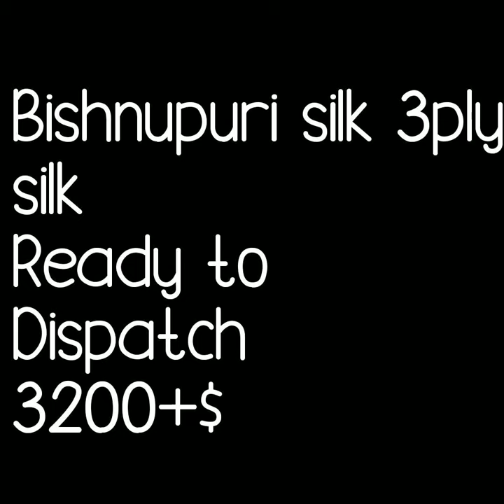latest collection of bhishnupuri silk sarees||flower print||kalmkari saree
Latest Collections Baluchari  silk Saree, best Bishnupuri Silk Sarees image,Bishnupur Sonamukhi Silk Hand Painted Saree,
bishnupur saree,
bishnupur saree manufacturers,
bishnupuri sarees online,
bishnupuri silk saree,
bishnupuri silk saree price,
bishnupuri silk sarees online shopping,
bishnupur sarees onlinebishnupur saree,

1 . watsup for order: 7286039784
 2. no negotiations please
 4.Sorry, cash on delivery service is not available
 5.payment can send through RTGS,,google pay or paytm,account transfer.
 6.Dispatch will be with in 2 3 day after payment
 7.After dispatching we will send you courier number through watsup
 8.Depends on distance item will receive.normally 7 to 10 working days
 9.Take video at the time of parcel open
10.if you find any damages you can returned to same address
11.we supply all over  india,and overseases also.